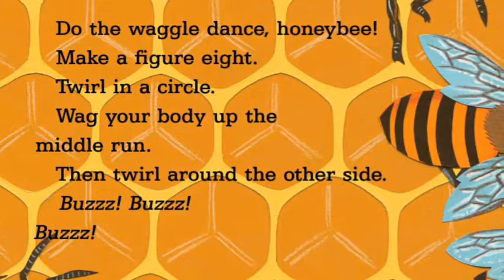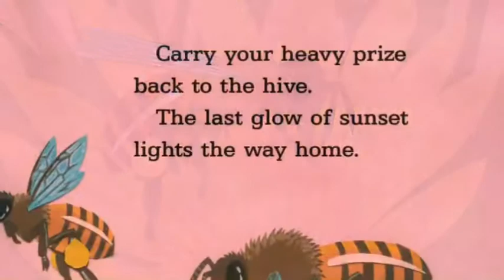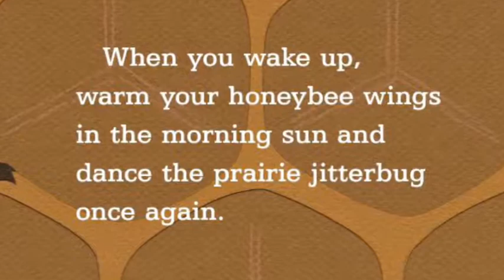The Bee Dance, read by Bicycle Jim; written by Rick Chrustowski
A book reading by Bicycle Jim honoring Earth Day written by Rick Crustowski.